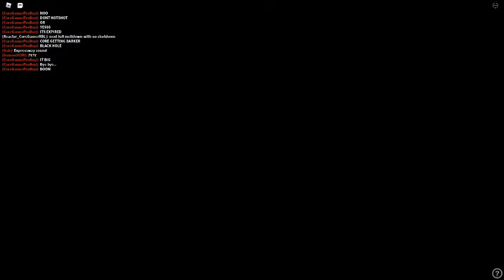Ahmed's reactor core Full Freezedown